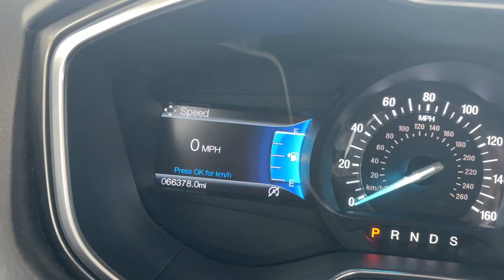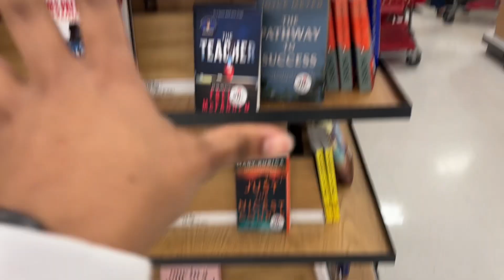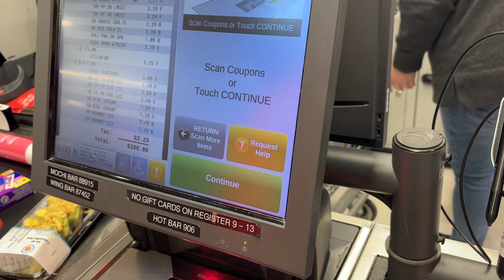The One with Galetine's Day + Usher's Halftime Show Reaction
After a VERY long break, I'm ready to get back to this channel. I Hope you enjoy this vlog from over  a month ago. Thank you for your patience and there's so much to come.